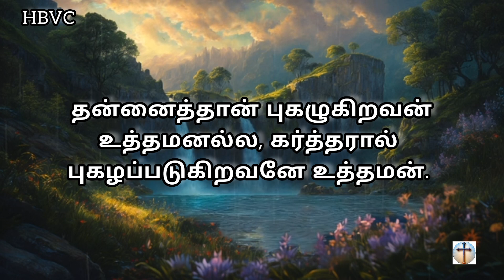இன்றைய வசனம் 😇|| Holy Bible Verse Channel || Today Verse || 18/10/2024💞